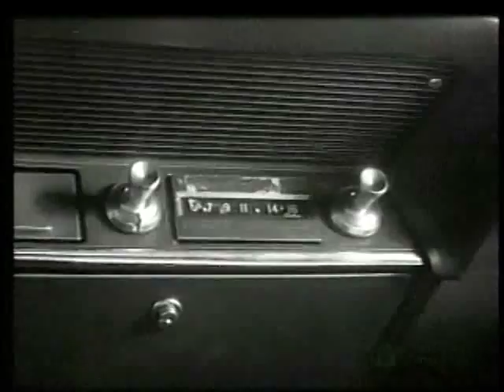Sadist (1963) | Full Movie | Arch Hall Jr. | Helen Hovey | Richard Alden | James Landis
Three people driving into Los Angeles for a Dodgers game have car trouble and pull off into an old wrecking yard where they are held at bay by a bloodthirsty psycho and his crazy girlfriend.

Director: James Landis
Writer: James Landis
Starring: Arch Hall Jr., Helen Hovey, Richard Alden